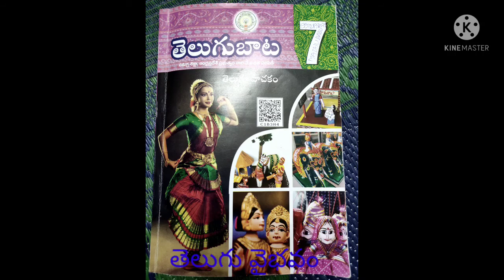7 th class||New text book||Telugu||Spoorthipradathalu||Gadicherla||ఆంధ్రాతిలక్|| గాడిచర్ల